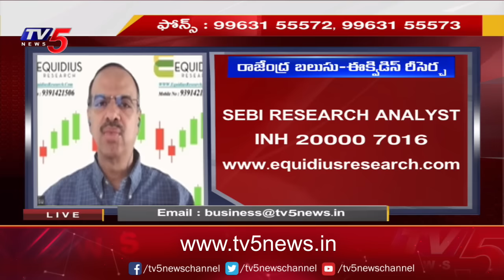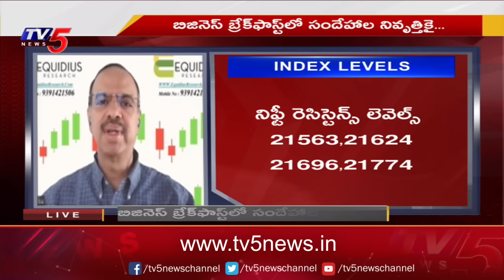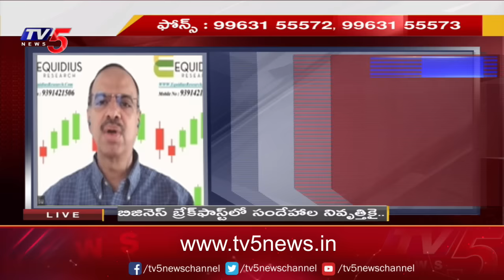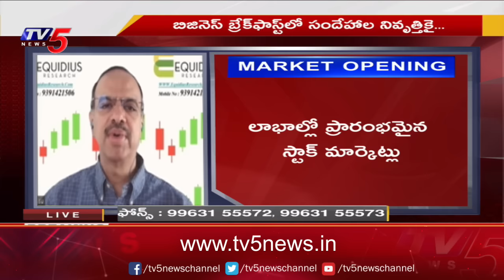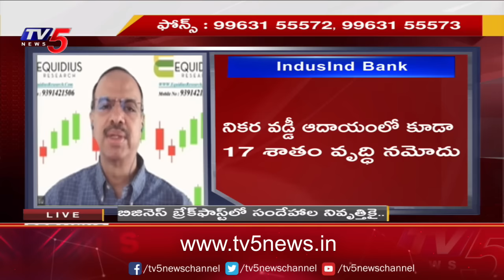Business Breakfast | Stock/Share Market News | 19-01-2024 | TV5 News Live